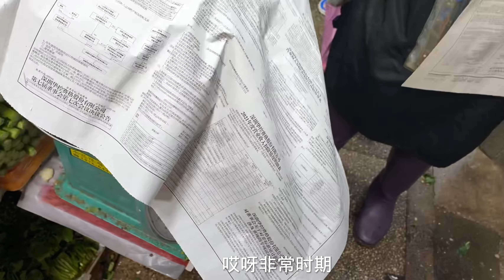香港榴莲真便宜啊！这么大的榴莲只要126元呢，难怪这么多人买